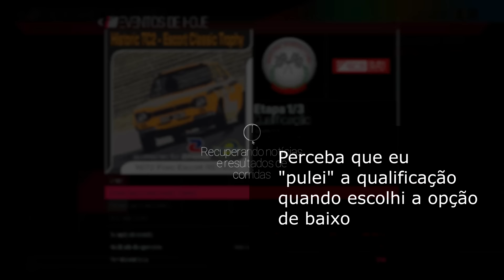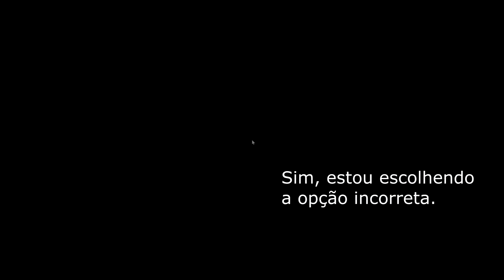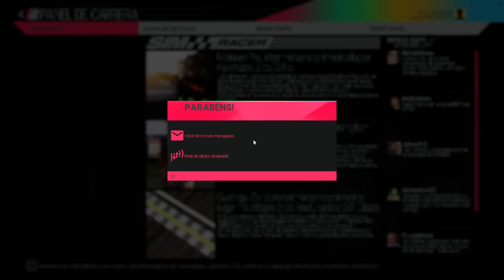Project CARS - Carreira #4 - PTBR [60FPS]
Gameplay do simulador Project CARS. Jogador casual, todos os assistentes desligados, câmbio manual com embreagem ativa.

Project CARS é um simulador de corridas, desenvolvido e distribuido pela Slightly Mad Studios, e distribuído pela Bandai Namco Games, e contou com o apoio da "comunidade" de gamers e entusiastas do gênero para seu desenvolvimento, que teve início em meados de 2011. Project CARS = Community Assisted Race Sim (Projeto de Simulador de Corrida Assistido* pela Comunidade). *Assistido no sentido de dar assistência, ajudar a criar.

Disponível para as plataformas XBOX One, PS4 e PC. Sendo que a versão para PC aqui no Brasil inicialmente será comercializada no formato digital, pela Steam.

Segundo capítulo do modo Carreira do Jogo.

Carro: Ford Escort RS 1600
Pista: Circuit de Barcelona - Catalunya

O equipamento que utilizo atualmente para gerar os vídeos (onde rodo os jogos) é o seguinte:

CPU: i7-4790K @ 4.00 GHZ Haswell / Devil's Canyon (sem overclock)
RAM: 8GB DDR3 G-Skill Ripjaws 1333MHz (667 MHz)
GPU: MSI GTX 980 Gaming 4GB - WHQL: 355.98
API do DIRECTX: 12
HDD: 2TB Samsung HD204UI Sata 3
MOBO: MSI Z97 Gaming 3
MONITOR: 23" LG Cinema 3D D2343
Sistema Operacional: Win 10 PRO 64bit
Volante: G25 pedais separados

A Project CARS Simulator gameplay. Casual Gamer, all assists OFF, manual gear with clutch.

Project CARS is a car racing simulator, developed by Slightly Mad Studios, distributed by Slightly Mad Studios and Bandai Namco Games. It had the support of the gamers community and enthusiasts for its development, which began by the middle of 2011. Project Cars means Community Assisted Race Sim. *Assisted in the sense of giving assistence to create, helping the development in any way.

It is available for XBOX One, PS4 and PC. Here in Brazil the PC version will be sold in digital format only initially, by Steam.

Car: Ford Escort RS 1600
Track: Circuit de Barcelona - Catalunya

My rig specs:

CPU: i7-4790K @ 4.00 GHZ Haswell / Devil's Canyon (non overclock)
DIRECTX API: 12
DISPLAY: 23" LG Cinema 3D D2343
OS: Win 10 PRO 64bit
WHEEL: G25 separated pedals